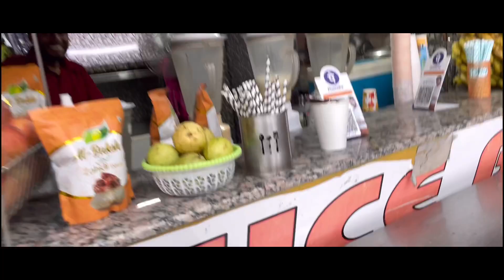LPU : College ke liye late ho gae 🥺 | Best Oreo Shake in LPU Campus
🏫LPU Admissions 2023
———OFFER🎙️DISCOUNT🎙️OFFER———
Heavy Discount 💰on LPUNest Form 📲
Only ₹500 💸
⌛️Only for Limited Time ⏳

Toh dosto ajj ki ess video main haam LPU gae hai kyuki mujhe LPU Hostel ka vlog shoot karna tha aur kaafi saari masti bhi LPU ke andar. Uske baad ajj maine LPU Campus ka sabse Best Oreo Shake bhi try kiya. I hope app logo ko ajj ka ye Vlog kaafi pasand aaega. Kal fir milenge ek aur interesting Vlog main.

Jai Hind.